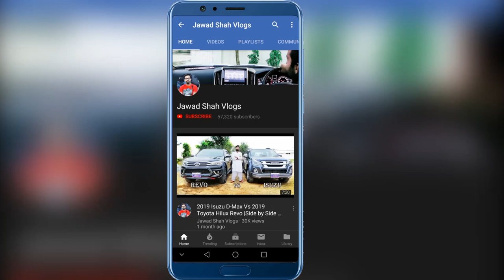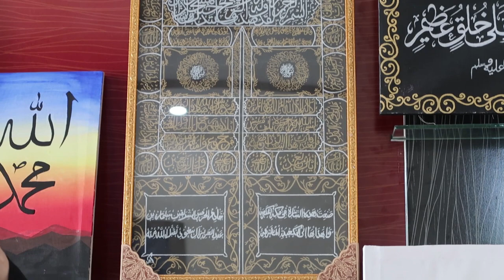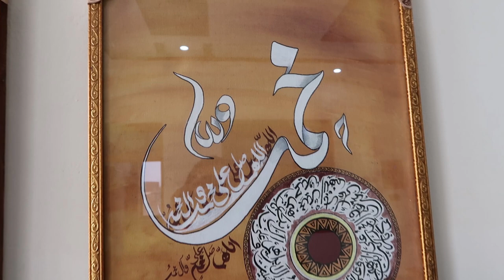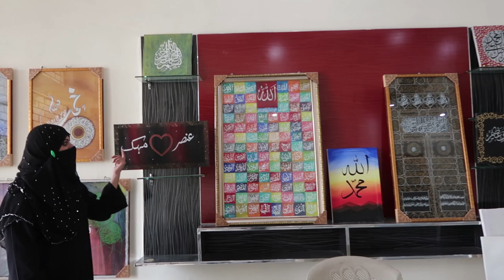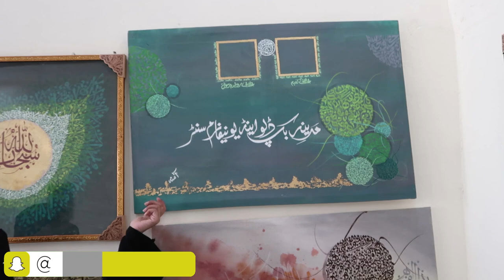Interview with a Calligrapher-A Day Amina Ijaz | Book Your Order | Pakistan | Jawadshahvogs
Are you unsure about your future? A small investment can shape it!
Dash beyond offers personalised career exploration counselling sessions to help you find the right career for you!